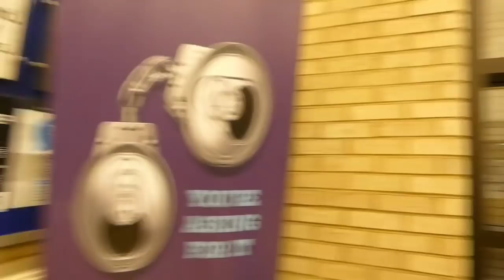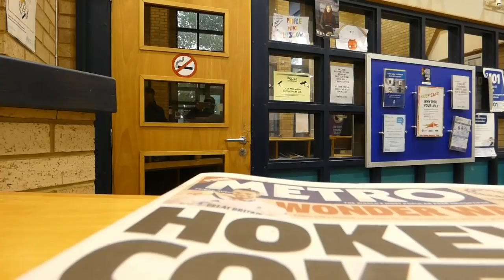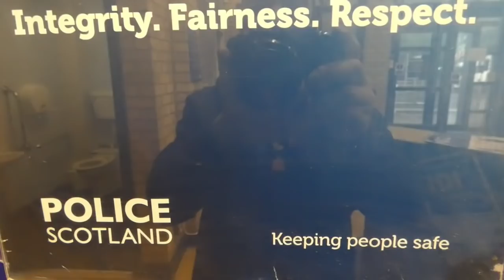Crazy Aggressive Sergeant! Police Scotland 😳😳